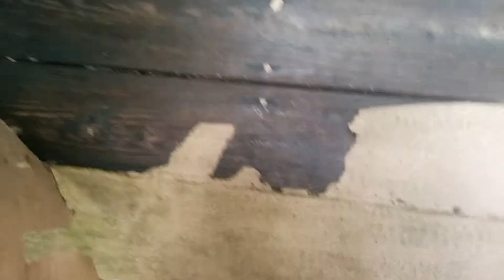Rustoleum Restore Product - What went wrong?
Less than 2 years later after using the rustoleum restore product it peels up just by touching it.